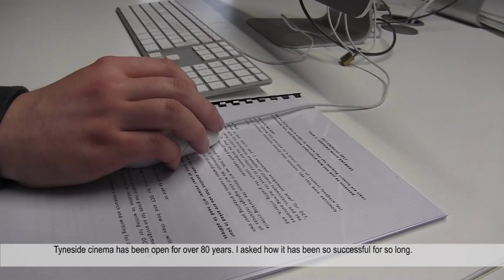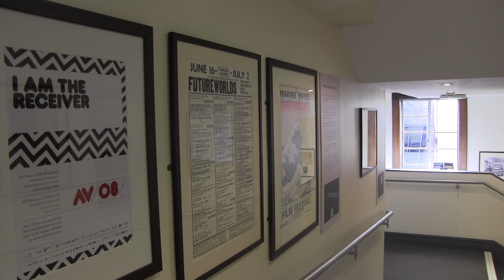Tyneside Cinema Interview